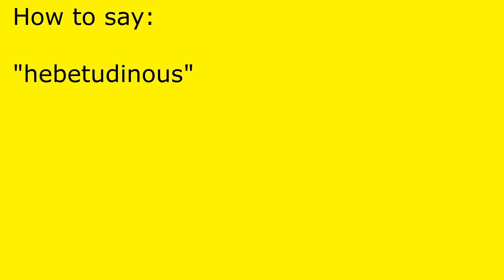How to pronounce hebetudinous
hebetudinous pronunciation.